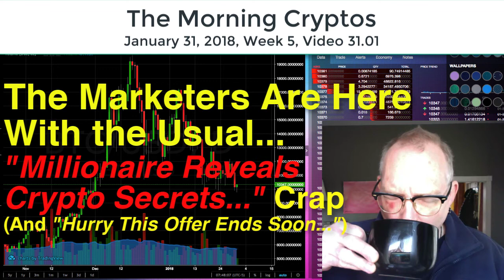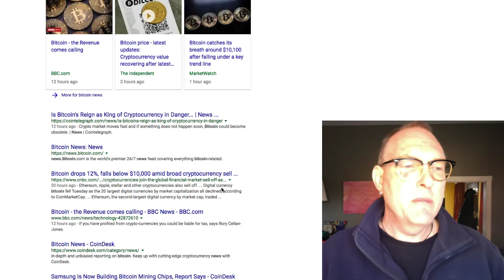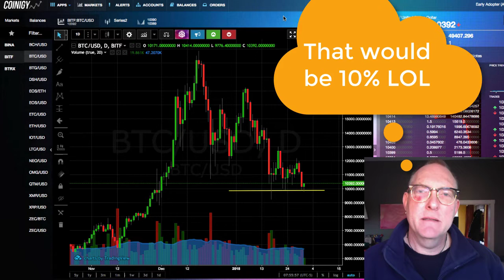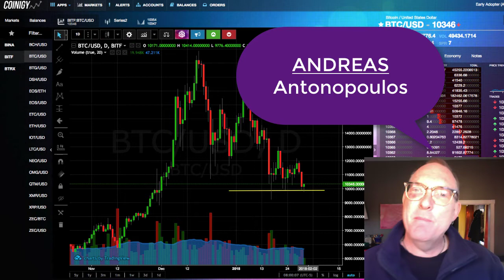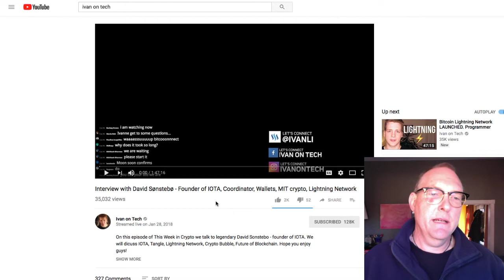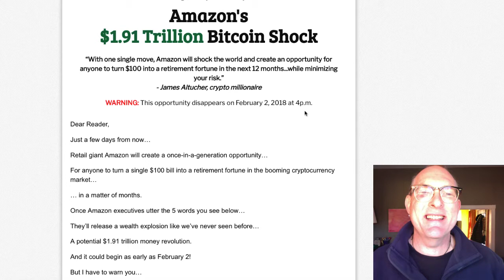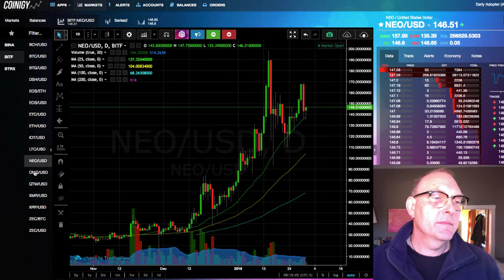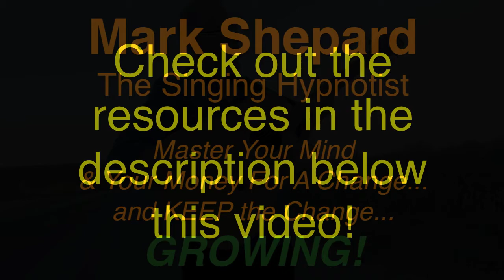The Marketers Are Here With Their Usual... FOMO & Hype (MorningCryptos 031)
In This Video: This just in! The Marketers Are Here With Their Usual... FOMO & Hype (as in "Millionaire reveals Crypto money making secrets" and  "hurry this offer ends SOON!" This time it's rumors of "Amazon making a big announcement on Feb 2"

Here's how to USE their baloney to make YOU some MONEY... or at least stay safe... from their Shark Bait BS... (MorningCryptos 031)

3. Richard Heart: (controversial but EXTREMELY ARTICULATE at "splaining" tech stuff to my non tech mind)

4. Andreas Antonopoulos: Brilliant, Brilliant Big Picture explanations with with great analogies and just enough detail to make for POWERFUL "ah hah!" moments: